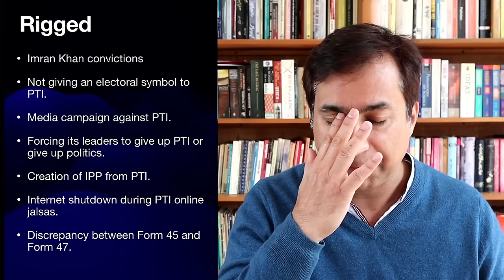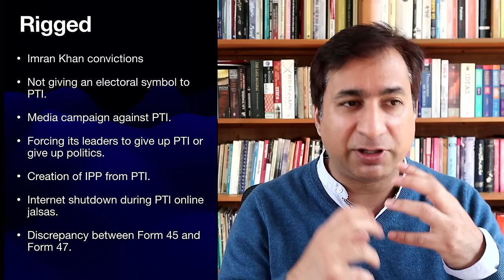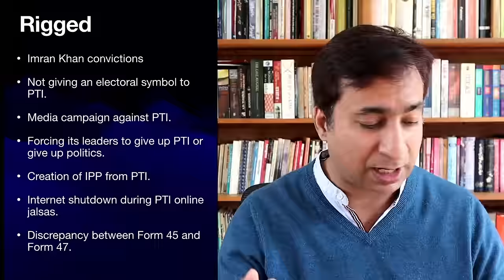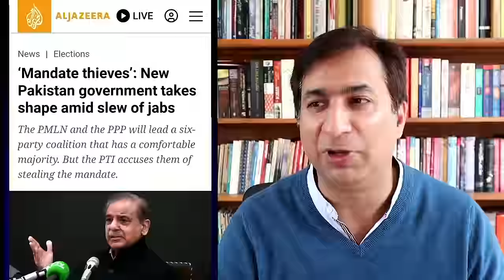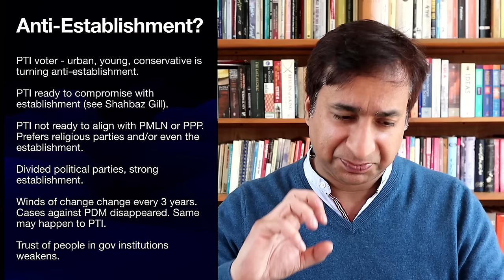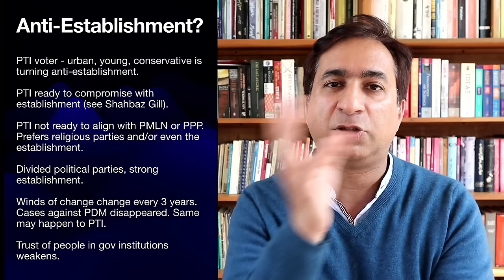Elections 2024: My Analysis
Apologies for the late analysis. Here are my thoughts on the election in 2024.

Imran Khan PTI vs. Nawaz Sharif, Zardari, Bilawal, Maryam of PDM.